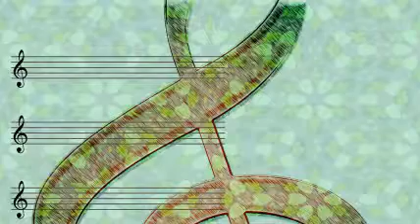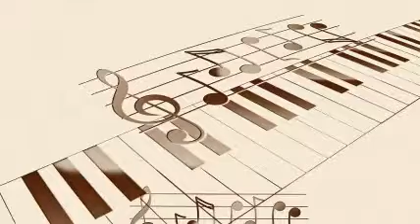Guy Lombardo And His Royal Canadians - Humoresque.-